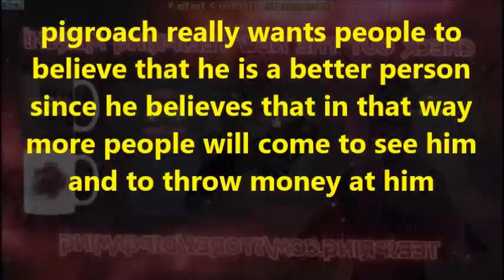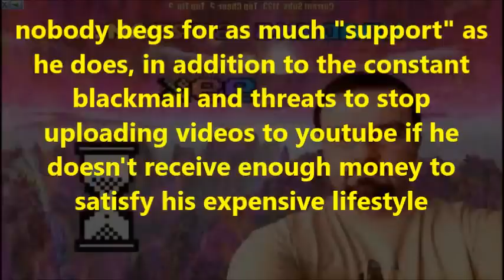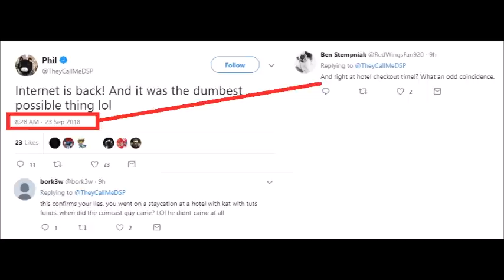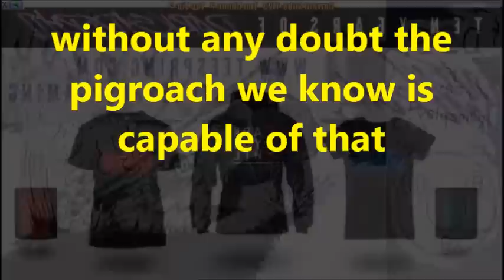DsPgaming--staycation?-|-ninja is not the biggest gamer in the world